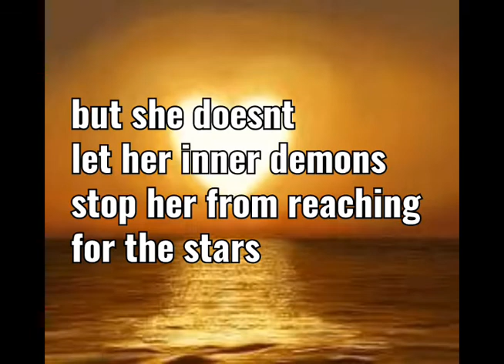🖕Bye Featuring Billie Eilish🖕Unsubscribe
beat by impudent and it's a if you wanna leave go then leave type mood today so I couldnt give any up really. see ya. if you dont like me, if you dont watch my videos or care about my content. just go.